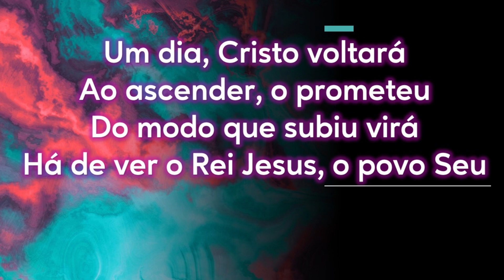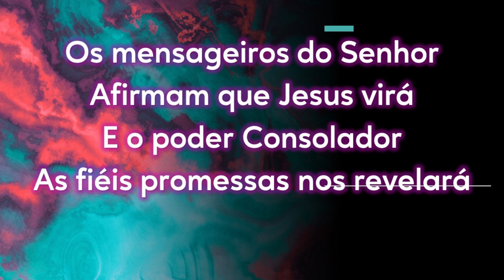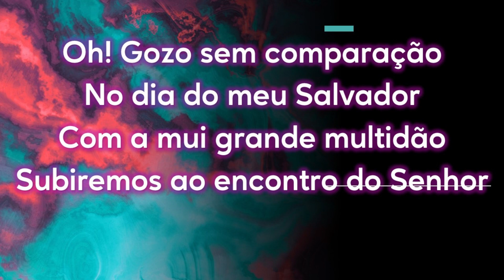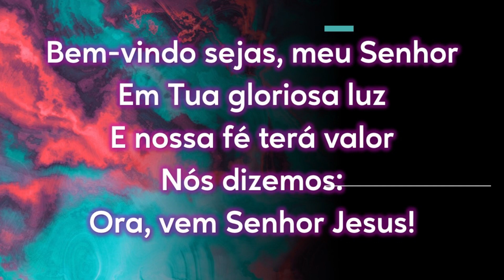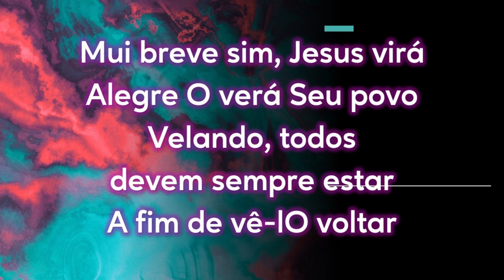02-Cântico Congregacional (123 - HC)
17º Aniversário Grupo de Homens
Embaixadores de Cristo 23,24/03/2024

IMVC - Vilhena/RO
Igreja Missionária Volta de Cristo

Tema: O Reino de Deus: Esperado - Inaugurado - Consumado